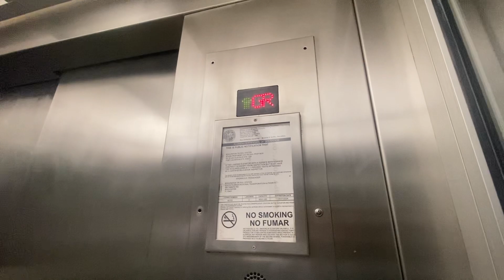Nighttime ride on TriRail Boca southbound elevator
Ft. @suejoshappy